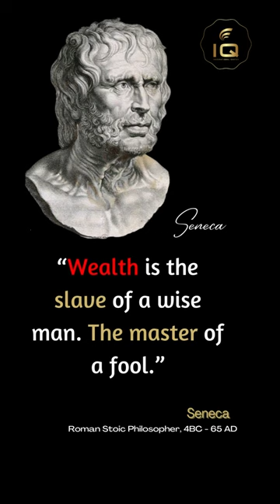26 Seneca life lessons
Lucius Annaeus Seneca the Younger ( c. 4 BC – 65 AD), usually known as Seneca, was a Roman Stoic philosopher, statesman, dramatist, and, in one work, satirist, from the post-Augustan age of Latin literature.

Seneca was born in Córdoba in Hispania, and raised in Rome, where he was trained in rhetoric and philosophy. His father was Seneca the Elder, his elder brother was Lucius Junius Gallio Annaeanus, and his nephew was the poet Lucan. In AD 41, Seneca was exiled to the island of Corsica under emperor Claudius but was allowed to return in 49 to become a tutor to Nero. When Nero became emperor in 54, Seneca became his advisor and, together with the praetorian prefect Sextus Afranius Burrus, provided competent government for the first five years of Nero's reign. Seneca's influence over Nero declined with time, and in 65 Seneca was forced to take his own life for alleged complicity in the Pisonian conspiracy to assassinate Nero, in which he was likely to have been innocent. His stoic and calm suicide has become the subject of numerous paintings.

As a writer, Seneca is known for his philosophical works, and for his plays, which are all tragedies. His prose works include a dozen essays and one hundred twenty-four letters dealing with moral issues. These writings constitute one of the most important bodies of primary material for ancient Stoicism. As a tragedian, he is best known for plays such as his Medea, Thyestes, and Phaedra. Seneca's influence on later generations is immense—during the Renaissance he was "a sage admired and venerated as an oracle of moral, even of Christian edification; a master of literary style and a model [for] dramatic art."

Copyrights:
The content used is only for inspiring, motivating and educating purposes.

26 Seneca Life Lessons, seneca stoicism
how shortness marcus aurelius today be practice success teachings taoism
 letters from a stoic seneca